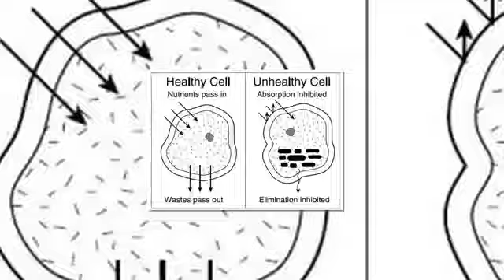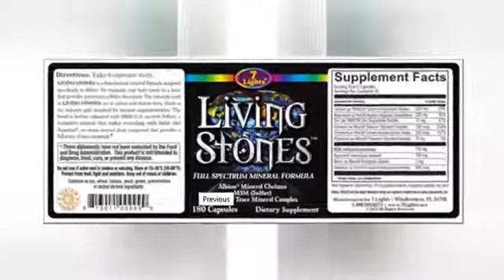Top mineral supplements trace mineral optimum health Living Stones YouTube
LIVING STONES is a foundational mineral formula designed specifically to deliver all the critical minerals your cells need in a bio-available form that provides maximum cellular absorption. The primary minerals used in LIVING STONES are in amino acid chelate form produced by Albion Labs, which is the industry gold standard for mineral supplementation. The blend is further enhanced with a powerful dose of MSM (Organic Sulfur), a locomotive mineral that acts as a catalyst to pull minerals and nutrients into the cells and toxins out. We further enhanced the blend with Aquamin, a unique ocean based sea plant harvested off the coast of Ireland that provides a full spectrum array of trace minerals that are like the spark plugs in an engine that ignite this formula. Seaweed extract is prized for its health benefits because these unique ocean plants contain a mineral profile in a matrix that almost mirrors the mineral profile of human blood plasma.

* No Animal Derived Minerals!
* Vegetable Capsules!
* Contains Every Mineral Known To Man!
* Supplies Your Body High Amounts of The Macro & Trace Minerals You Are Most Deficient In!
* Buffers Acids & Toxins!